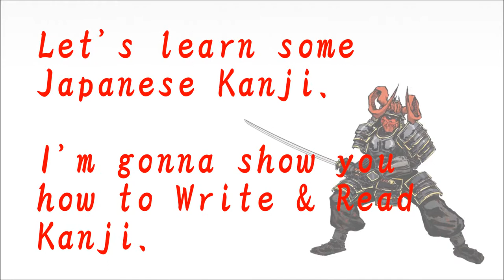How to write Kanji - "氷"【Kanji Lessons:69】